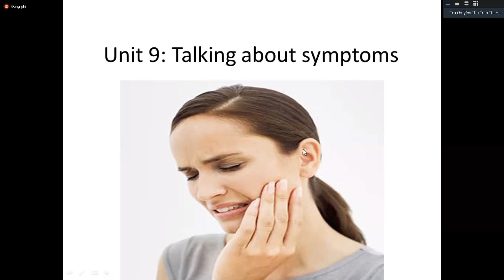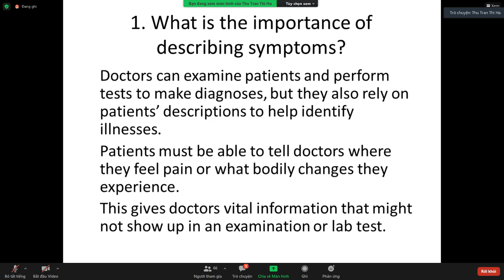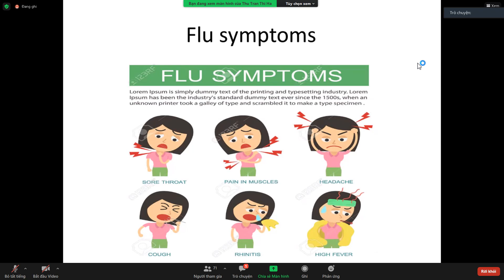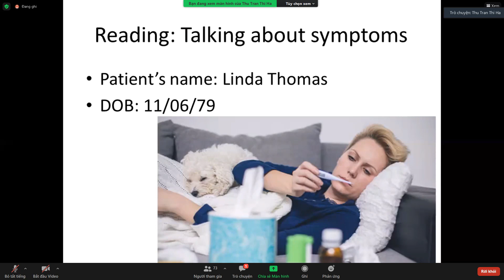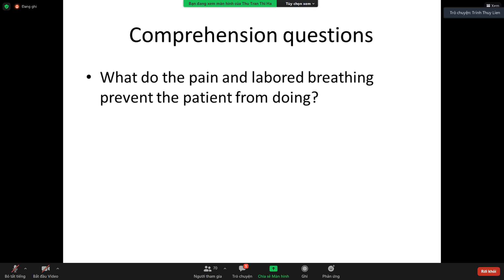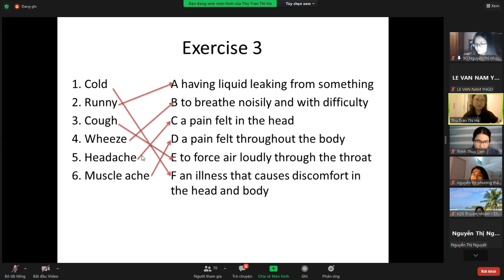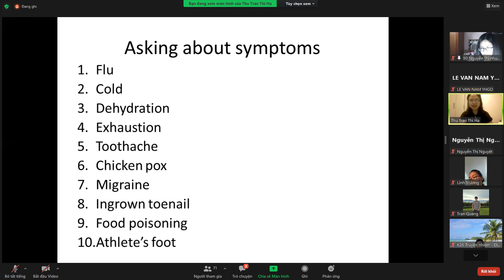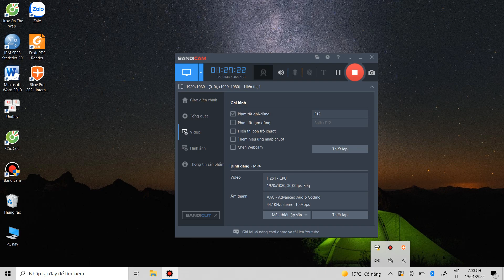UNIT 9 - Talking about symptoms